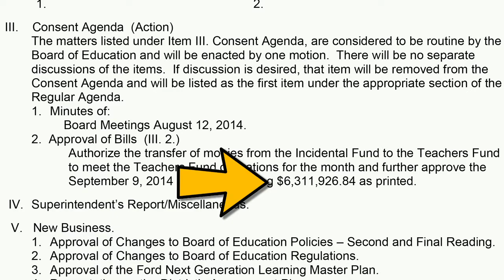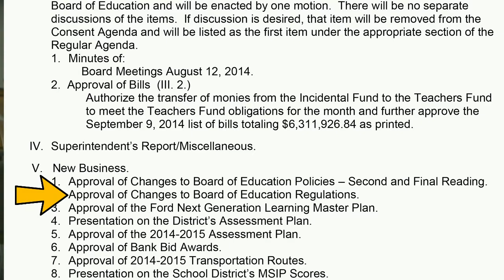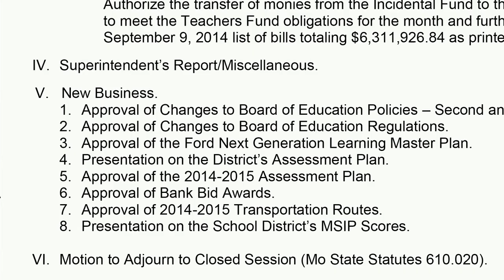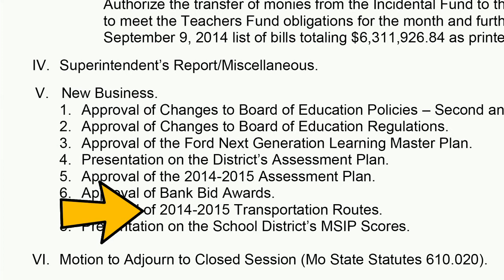September 2014 School Board Meeting Update from Dr. Herl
September 2014 School Board Meeting Update from Superintendent Dr. Dale Herl.